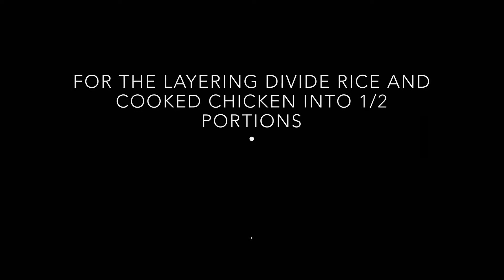Chicken Biryani | Awadhi Biryani |The Foodie TV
Ingredients

700g chicken
2 chopped onion
4 chopped tomatoes
4-5 green chillies
1 lemon
2 tablespoon curd/dahi
1 tablespoon kewra water
1/2 a cup oil
8-10 cloves
8-10 cardamom/elaichi
1 small piece cinnamon
1 small nutmeg
2-3 mace
2 Bay leaves / tez patta
1 teaspoon cumin seeds/zeera
2 tablespoon ginger garlic paste
Salt
Chilli powder
Turmeric powder
Coriander powder
1 tablespoon butter
500 g rice